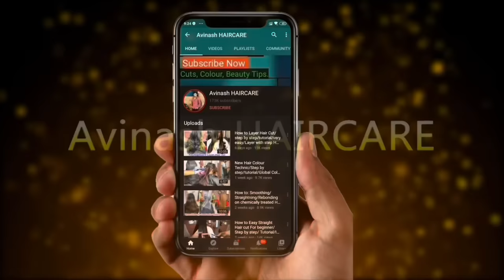सबसे आसान Step Hair cut कैसे करे/Multi step hair cut/step by step/in 5 min/for beginners/tutorial